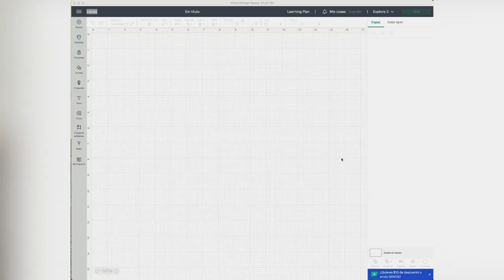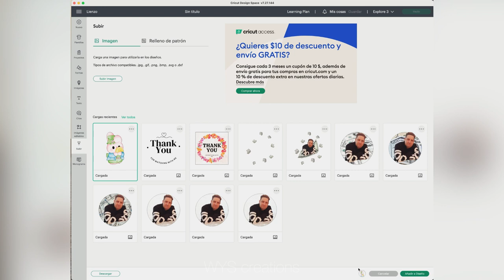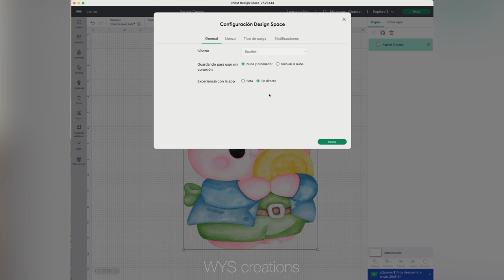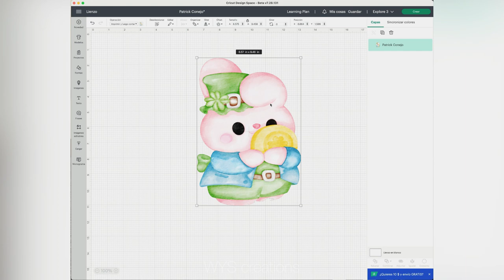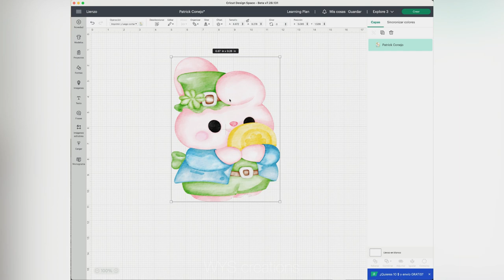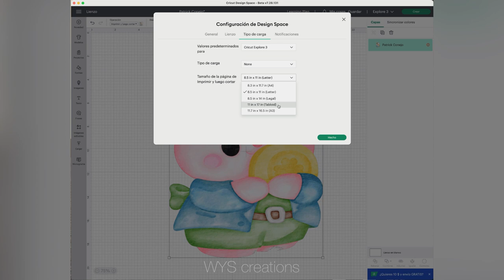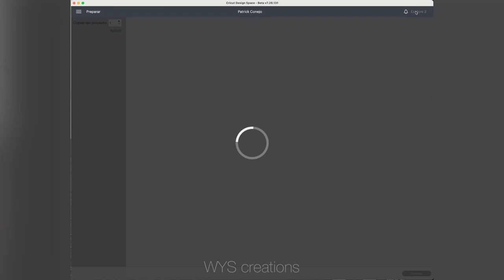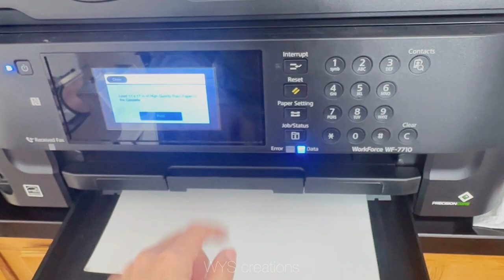¡Tienes que Verlo para Creerlo! Nueva Impresión y Corte de Tamaño Gigantesco con Cricut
Nueva Impresión y Corte de Tamaño Gigantesco con Cricut!  Ahora podemos imprimir y luego cortar imágenes mucho más grandes con la nueva actualización de la aplicación de Cricut Design Space.

Para lograr imprimir imágenes más grandes necesitamos cambiar la versión de cricut design space a Beta. Una vez allí, podremos imprimir en papeles  hasta tamaños A3. También podremos aumentar las medidas de impresión en papeles tamaño carta.

Recuerda que necesitas una impresora con la capacidad de imprimir en tamaños grandes, como A4, tabloide, y A3. Tambien necesitarían un tapete azul o verde de tamaño 12x24"

 Espero puedas sacarle mucho más provecho a tu al programa de cricut design space y la maquina  cricut con esta nueva actualización.

Si tienes preguntas o dudas, escribelas en un comentario.

🙌DECLARACION DE HOY🙌
SOY CAPAZ Y LO HAGO!

🛍Materiales que compro en Amazon 🛍

🛍 Cartulina Blanca

🛍Herramientas de Cricut:

🛍Cricut Joy:

🛍Cricut Explore 3 ( Set con Vinilos)

🛍  Cricut JOY Set Completo con vinilos adhesivos:

🛍Cricut Maker 3: